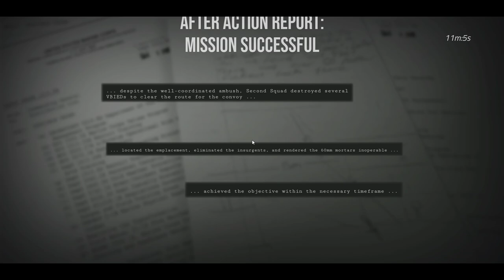"SIX DAYS IN FALLUJAH" - TAIL END VID OF SUCCESSFUL "DEFEND CONVOY" MISSION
"SIX DAYS IN FALLUJAH" - TAIL END VID OF SUCCESSFUL
"DEFEND CONVOY" MISSION. TUESDAY, JULY 11, 2023.